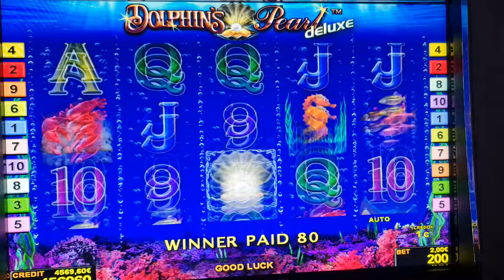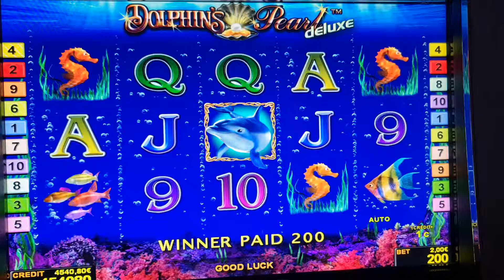Dolphins Pearl Deluxe! #2 Euro Bet ! slot machine!Freispiele! novoline !BigWin!Admiral